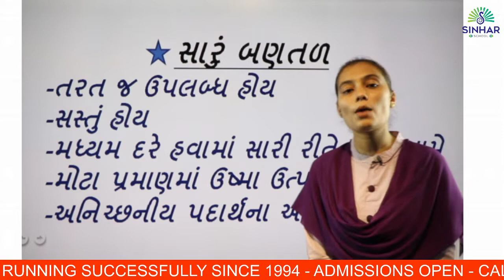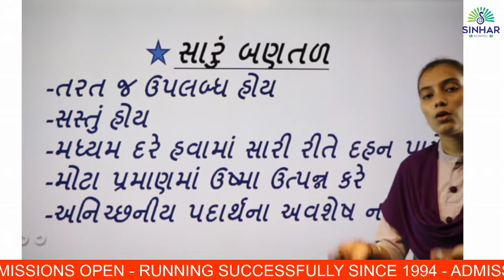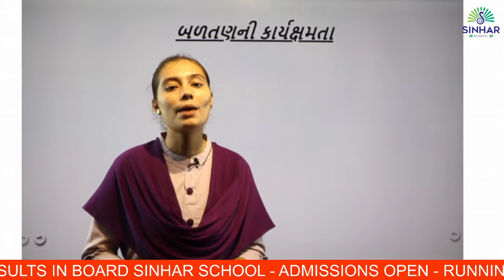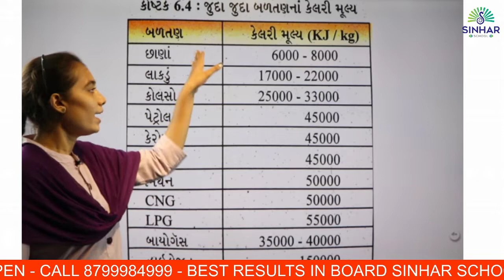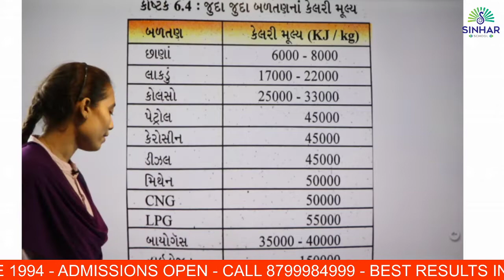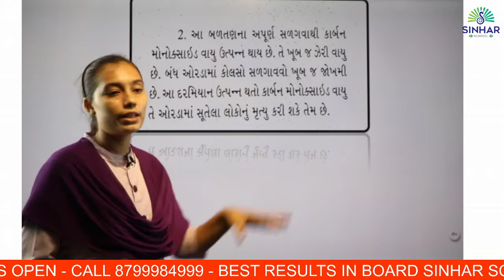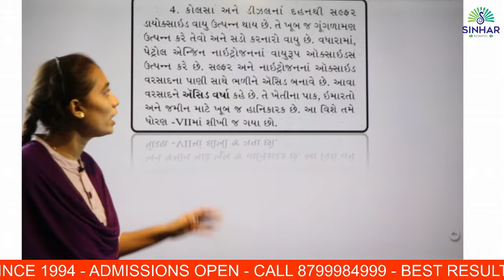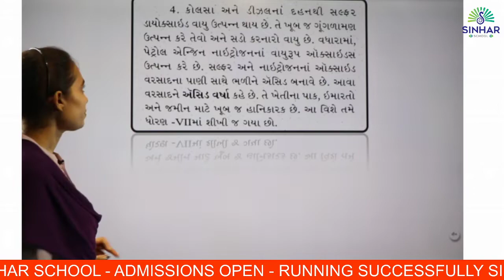STD 8 SCI. CH 6 DAHAN ANE JYOT(SARU BALATAN&KARYA KSHAMATA,DAHANATHI UTPANTHATA HANIKARAK PADARTH)L6